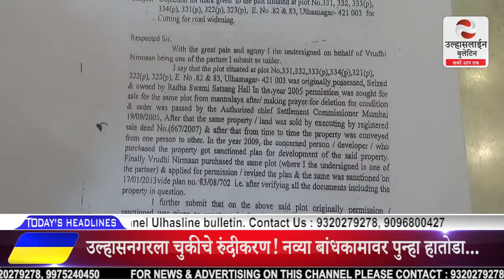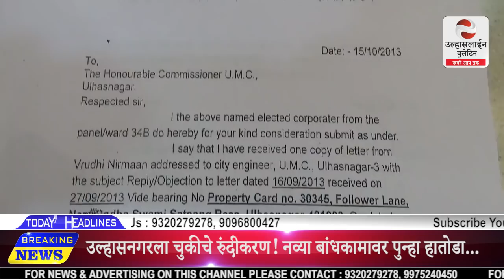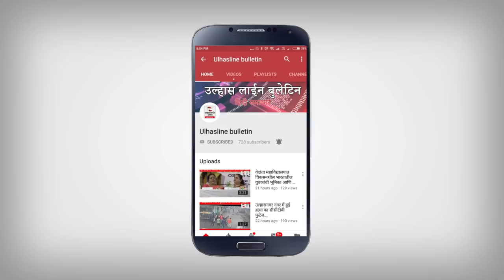रुंदीकरण! नव्या बांधकामावर पुन्हा हातोडा...